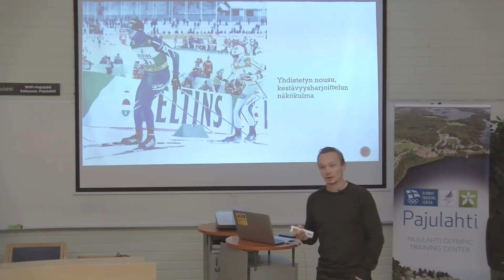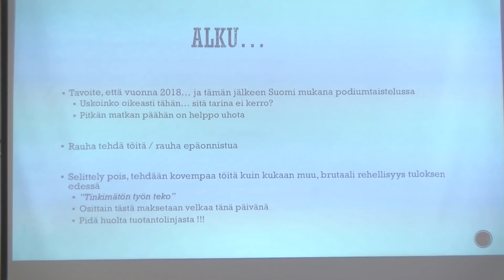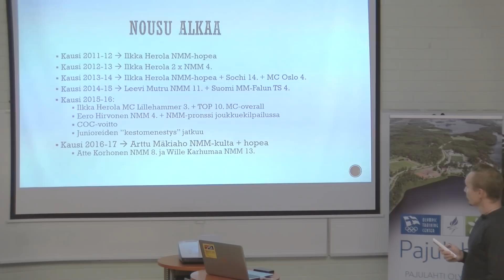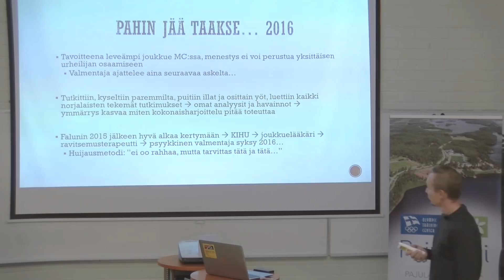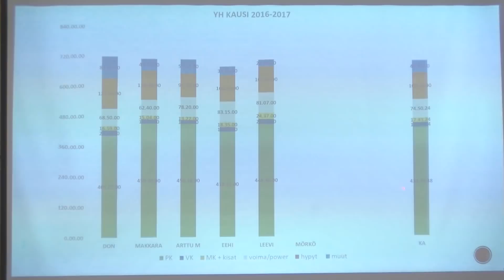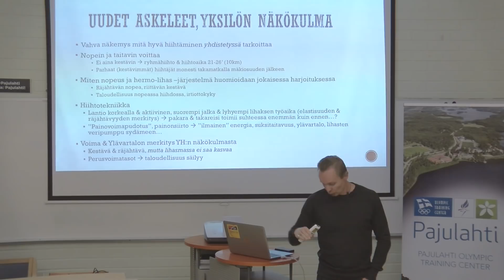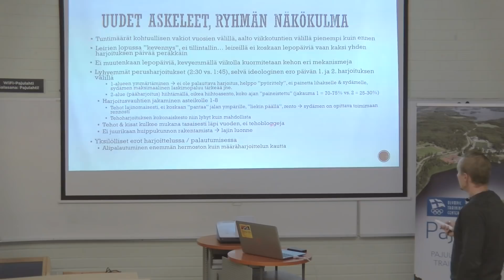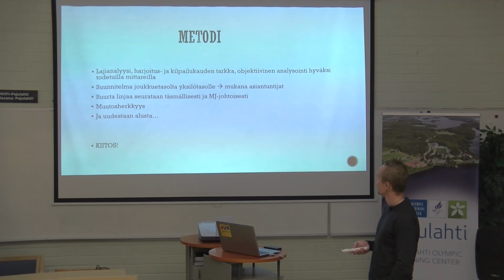Yhdistetty – YH:n maajoukkuekausi 2017-2018, Petter Kukkonen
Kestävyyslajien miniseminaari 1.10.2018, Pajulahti